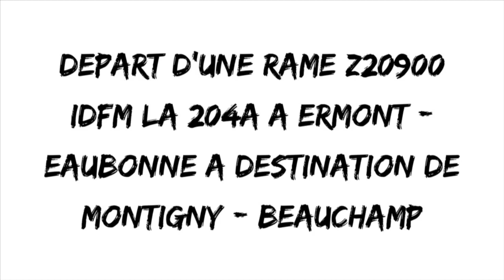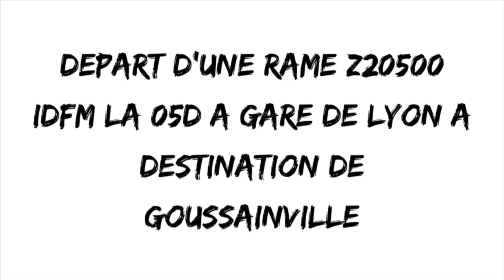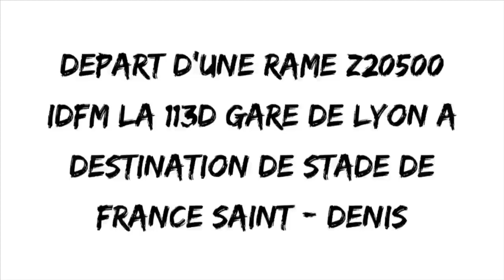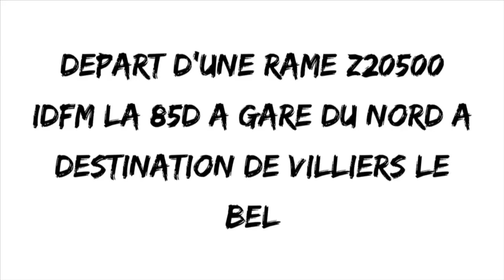rame Z20900 IDFM + Z20500 IDFM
--- Toute les info essentiel sont par la ---

--- En HD c'est toujours mieux ---

--- A propos ---

Je m'appelle maxime

Mon anniversaire (25/10/1999)

J'habite quel part en ILE DE FRANCE

Je monte mes vidéo sur Imovie

Je film avec un iphone